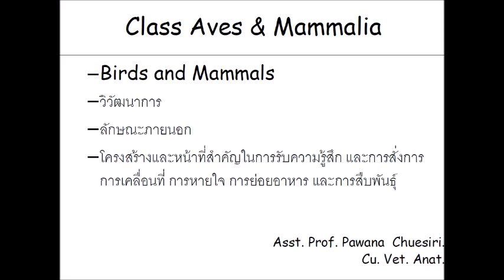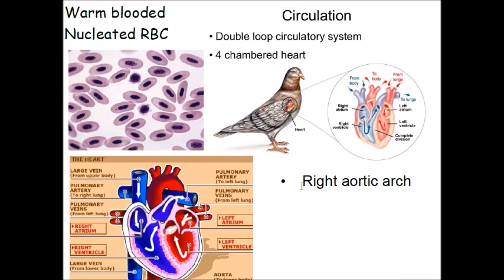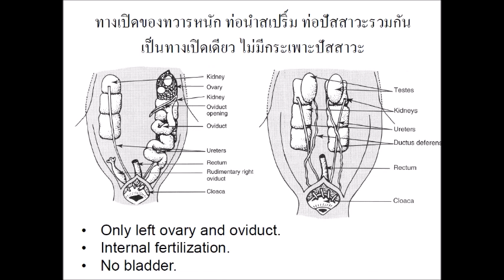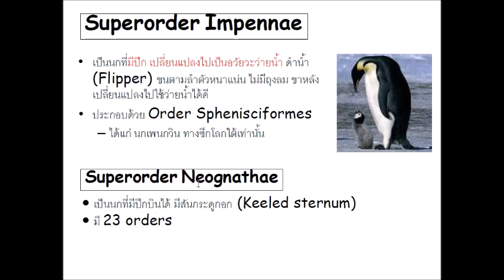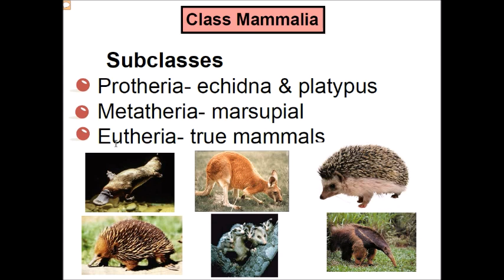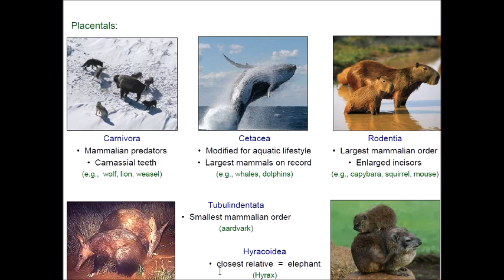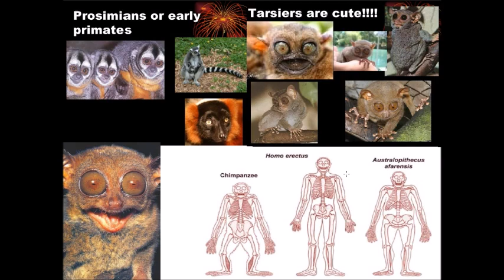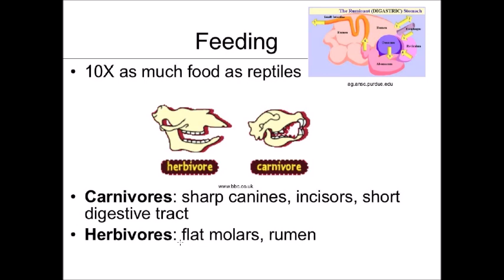วีดิทัศน์ประกอบการเรียนการสอน เรื่อง สัตว์ปีกและสัตว์เลี้ยงด้วยนม โดย ผศ.สพ.ญ.ภาวนา เชื้อศิริ